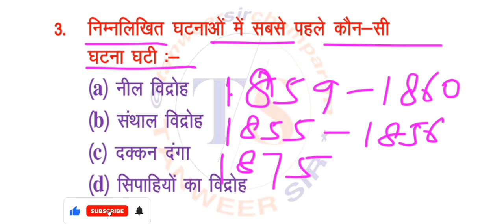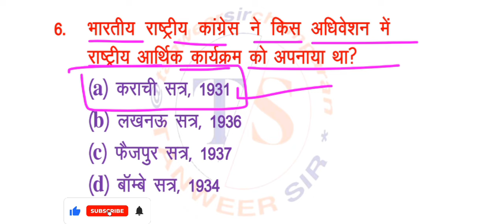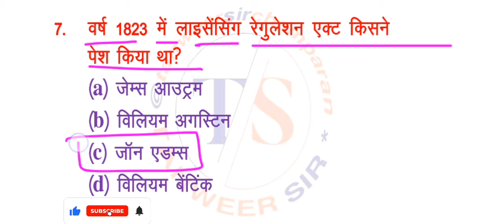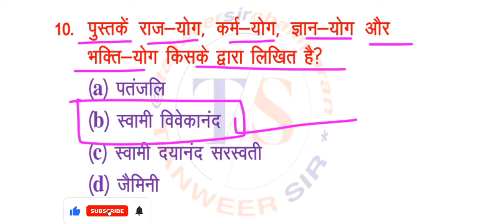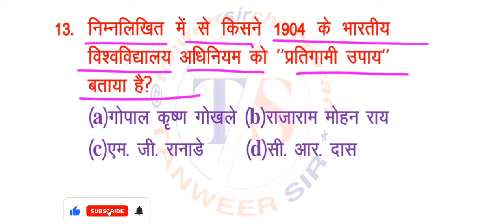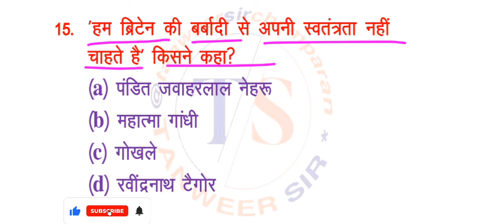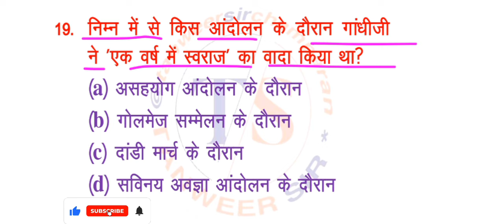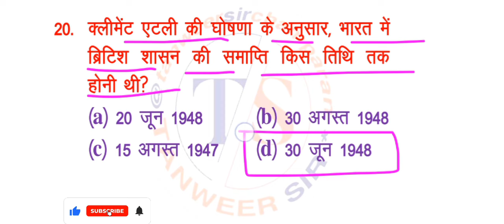विद्यालय प्रधान शिक्षक 2024 | सबसे महत्वपूर्ण प्रश्न | सामान्य अध्ययन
स्वागत है आपका अपना प्यारा सा YouTube चैनल TANWEER SIR पर ।
दोस्तों यह चैनल सभी प्रकार के Competitive Exams तथा Board Exams के लिए है।

      Welcome To
     TANWEER SIR
            (TS)